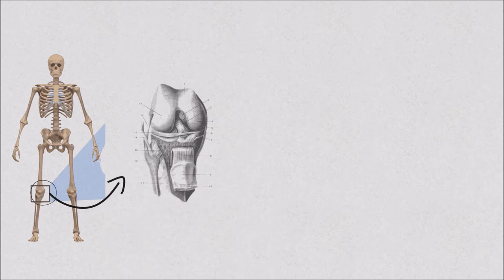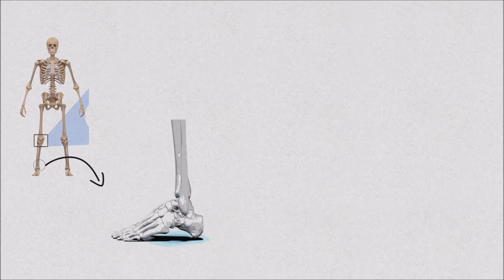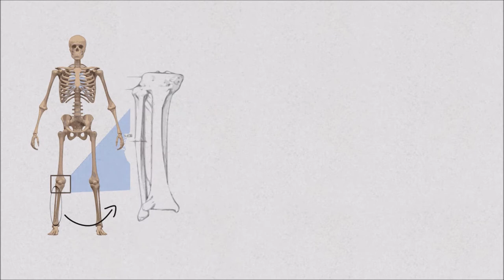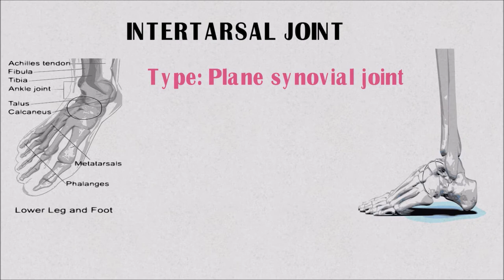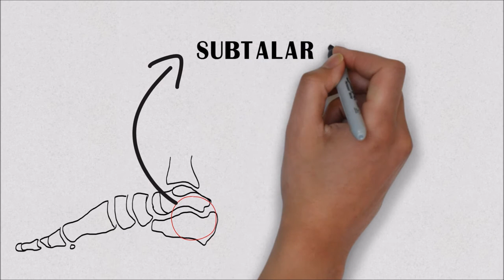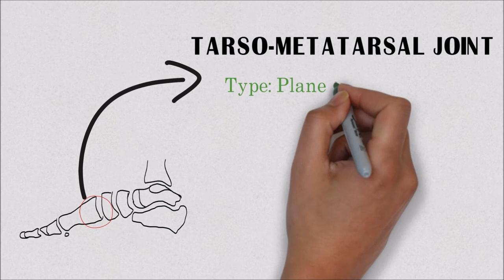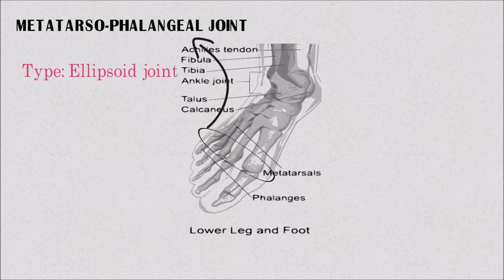Quick revision of lower limb joints of the body | Type & movements | part 2 LL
description of all the joints of lower limb.
Its name, type & movements.